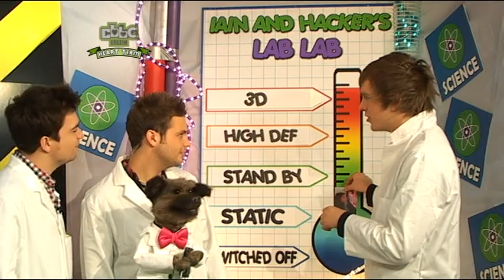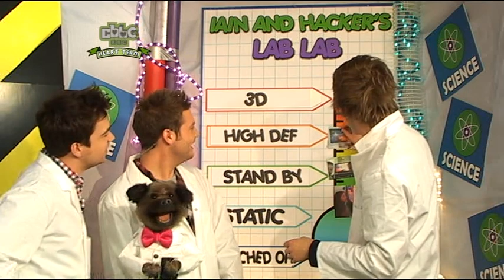Wait For It: episode 6 series 2